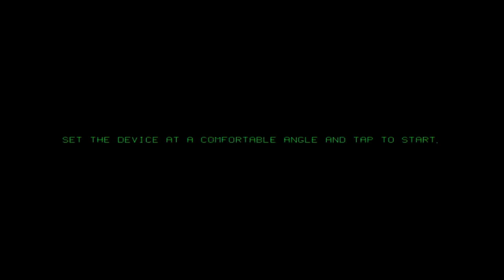Fractal Combat - iPad 2 - HD Gameplay Trailer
Fractal Combat by NEWTYPE K.K.

★★★Futuristic arcade flight combat. Action-packed missile-shooting fest★★★

REVIEWS
●"This action-packed arcade game is an absolute blast." - AppAdvice
●"An arcade aerial combat game perfect for short bursts" - TouchArcade
●"What has really drawn my attention to this game is the graphics -- they look amazing!" - TiPb
● "Fractal Combat is a very polished, top notch aerial combat game." - TheAppShack
●"It's a game that you will never regret buying." - iTracki

FEATURES
- Fast-paced futuristic arcade flight combat
- Breathtaking explosion effects
- 7 unique gorgeous fractal landscapes
- 6 different ships and 2 distinct flight models
- Earn new ships, upgrade weapons, generators, radars
- Dozens of missions to complete
- Game Center's Leaderboards and Achievements
- Retina and iPad display support
- Intuitive accelerometer and touch controls

Top notch 3D graphics that will make your iOS device shine.
If you like missile shooting action, this game will keep you busy.

Requires at least an iPhone 3GS, iPod Touch 3G or iPad.
Takes full advantage of iPad 2's added performance.

NOTE - If you have troubles running the game, please try to close other applications, in order to free-up memory.